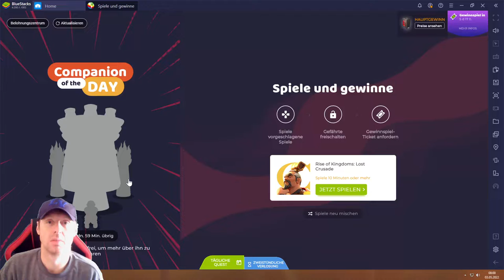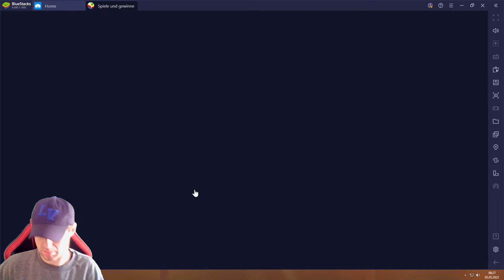Rise of Kingdoms #03.05 JndT (BlueStacks)